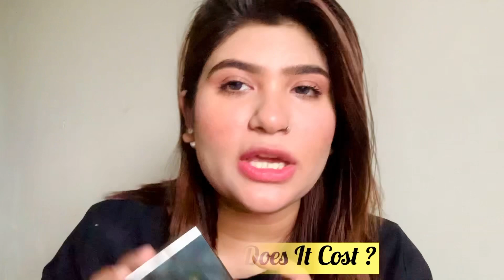NABILA’s No Makeup Palette Truth?? | Worth Buying ?? | Honest & Complete Review | Rubab Fatima